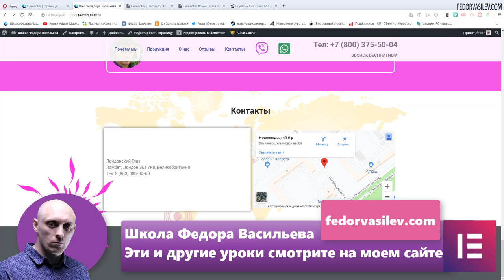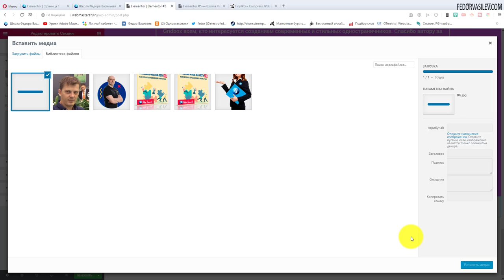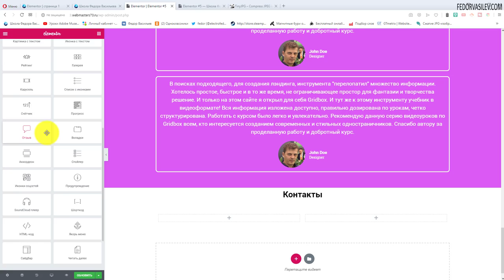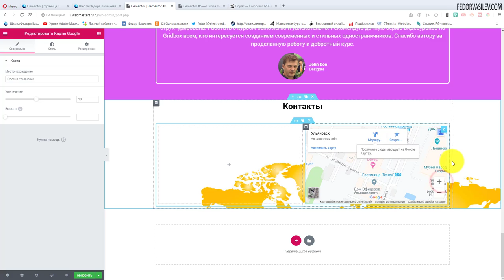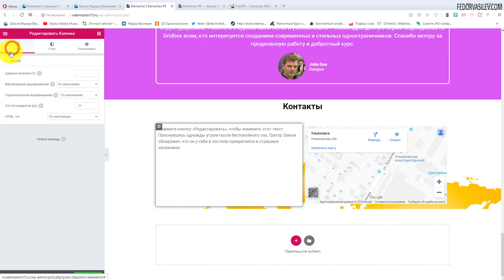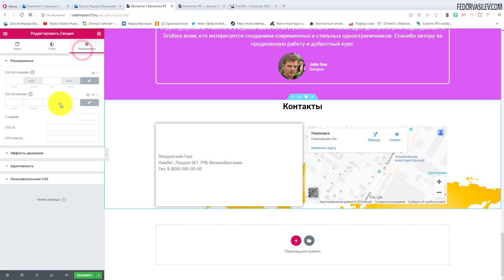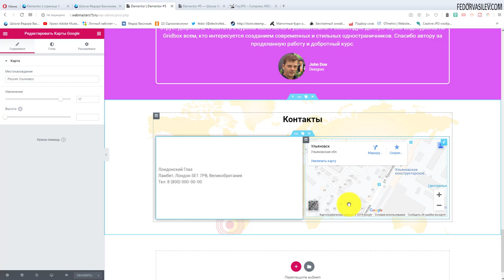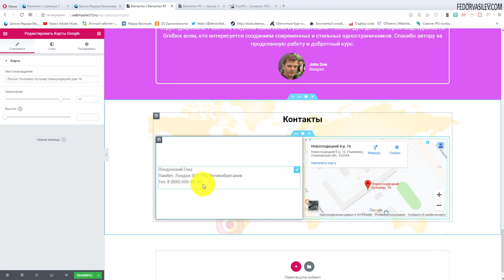WordPress, Elementor — оформляем блок «Контакты»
В этом видео,  я покажу как создать блок контактов в «Elementor».